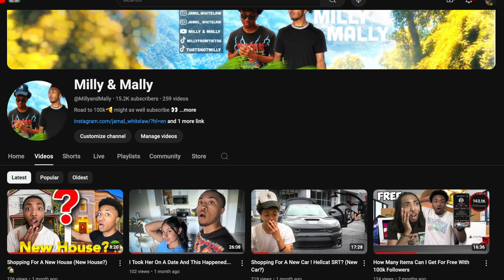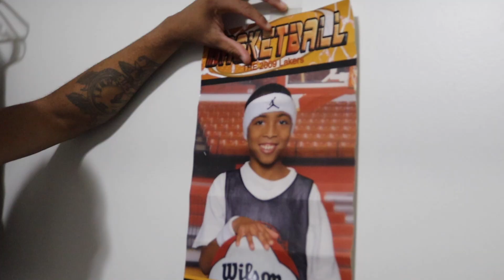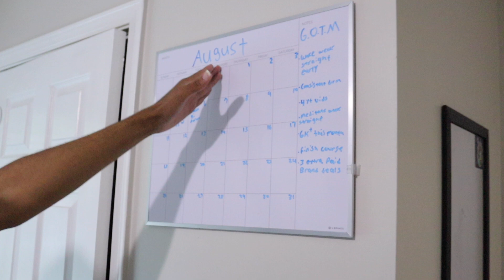Milly & Mally Official House Tour 2024! 🏡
New videos, new announcements, new everything is officially here dropping back to back thank you guys for being patient and racking with us!

MILLYS INSTAGRAM
Jamil.Whitelaw

MALLYS INSTAGRAM
Jamal_whitelaw

MILLYS TIKTOK
Millyfromtiktok